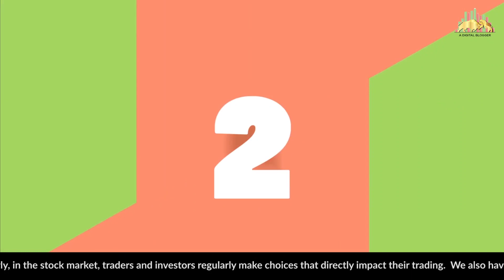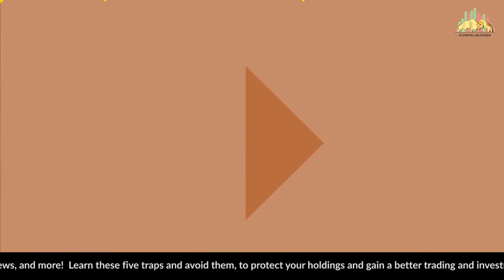5 Trading Traps to Avoid in Stock Market | Intraday, Bear, Bull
Similarly, while doing online trading in the Indian stock market, people get trapped in such worst ones that could directly and drastically impact your securities.

Through this video, we will be covering the FIVE critical traps that a trader and an investor must be aware of and also learn how to avoid these traps in the stock market and make better decisions promptly.